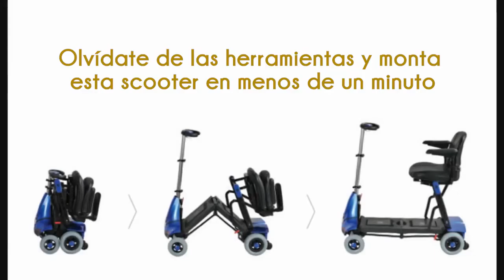Montaje y desmontaje scooter eléctrico Ulises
Este scooter eléctrico plegable está pensado para usarlo a diario en todos los desplazamientos cortos que necesites. Proporciona una gran comodidad y seguridad gracias a su asiento acolchado, sus reposabrazos abatibles y su sistema de regulación de altura para el asiento y el mando. El asiento no gira.

El diseño general del scooter eléctrico para discapacitados Ulises de Mobiclinic es moderno y atractivo, perfecto para moverse por espacios estrechos como supermercados, tiendas o ascensores. Con su batería de última generación no tendrá ningún problema de autonomía, además están homologadas por las autoridades aéreas para poder llevarlas en el avión.